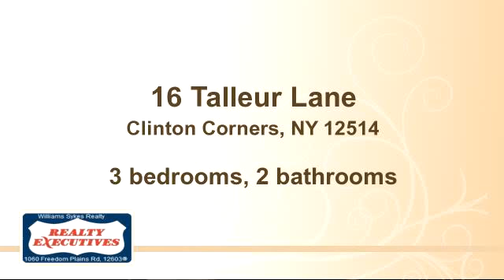Property for sale - 16 Talleur Lane, Clinton Corners, NY 12514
Bedrooms: 3
Bathrooms: 2 bathrooms
Square Feet: 1750
Price: $239,900

Array05/28/2015 02:21:02 pm

Last modified: